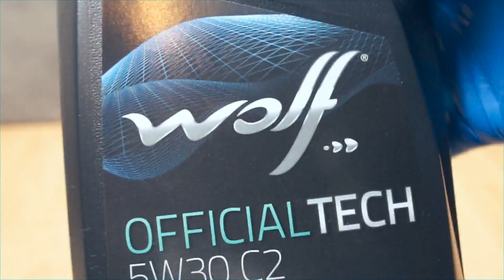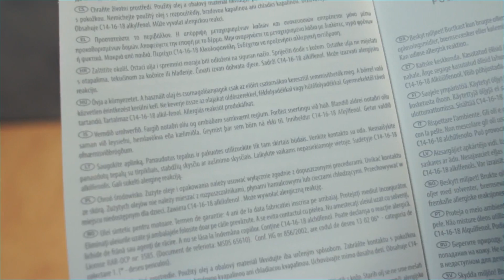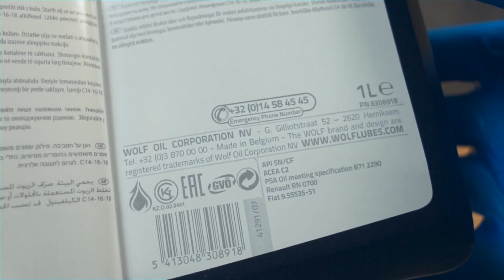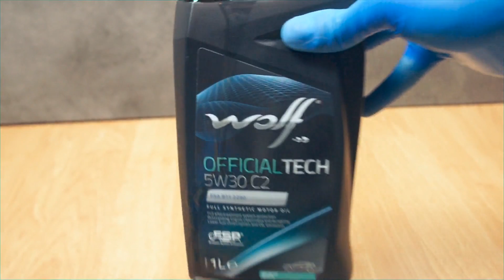Wolf OfficialTech 5W30 C2 Jak wygląda oryginalny olej silnikowy?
Wolf 5w30 officialTech C2, PSA B71 2290, API SN/CF, Fiat 9.55535-S1, Renault RN 0700